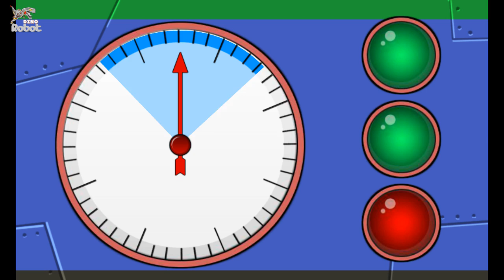Repair Dino Robot Ceratosaurus - Toy Robot War - Full Game Play HD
Repair another Dino Robot in the lab and garage where the dinosaurs built are fixed. This time you should take care of the Dino Robot Ceratosaurus. Clean the body from ashes and dirt, rub with water and special tools and start repairing the metal parts, to go back to work.
After assembling, You can use a variety of techniques. If you review and comment new dino robot, we will make it soon.